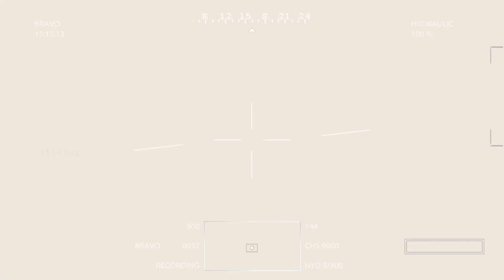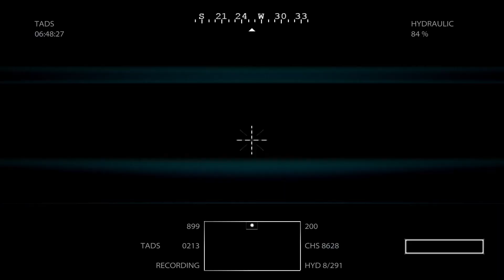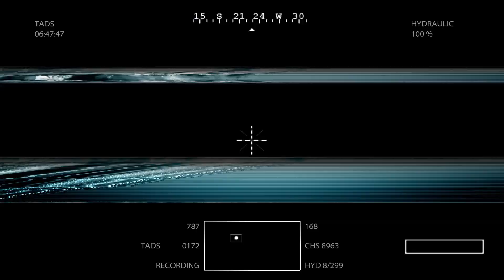Medal of Honor: Apache Helicopters Strike Taliban Targets in Afghanistan, Gameplay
Medal of Honor Gameplay: Apache Helicopters Strike Taliban Targets in Afghanistan"

Description:
🚁 Join us for an adrenaline-pumping mission in Medal of Honor! In this action-packed gameplay clip, we take control of two Apache helicopters as they swoop down on Taliban targets deep in the heart of Afghanistan. 🇦🇫

🔥 Witness the power and precision of these iconic war machines as they rain down destruction on enemy positions. From rocket strikes to precision gunfire, this video showcases the intense combat experience that Medal of Honor delivers.

📺 Watch as we navigate the rugged terrain, engage in intense firefights, and work as a team to achieve our mission objectives. The stunning graphics and realistic sound effects will immerse you in the heart of the action.

🎮 Whether you're a long-time fan of the Medal of Honor series or simply love military-themed shooters, this gameplay clip is sure to get your heart racing. So, grab your virtual flight helmet, buckle up, and prepare for an epic ride!